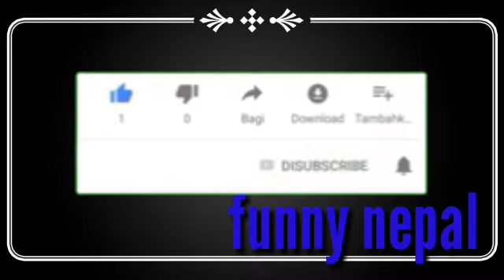😱😱😱😵😵Ghost aatma in jungle 😨😨😨😨